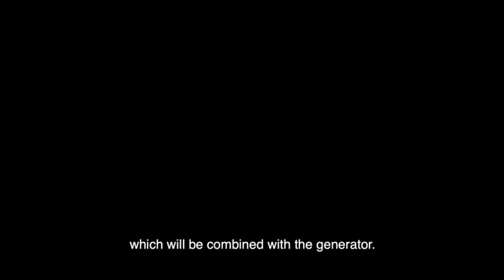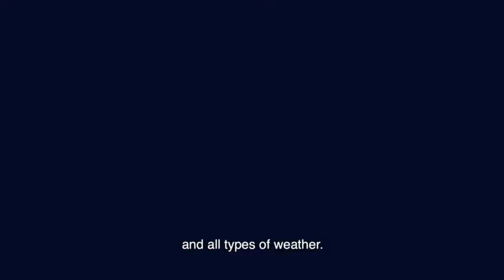Join us in this walkthrough of the new BÉNÉTEAU Antares 11 Fly - Europa Yachts Philippines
With a length overall of 11 metres, the new flagship of the Antares fleet is the perfect illustration of a family cruiser. Safe, ideal for cruising, and seaworthy, the contemporary design of this powerboat focuses on comfort and space, as well as safety and innovation.